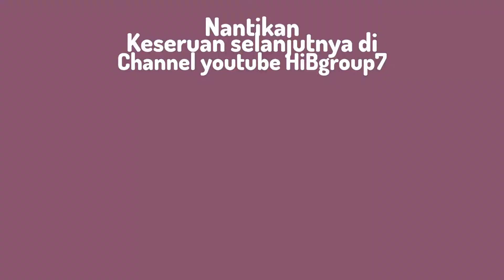SUNGAI MAHAKAM DAN POTENSI YANG BELUM DIGARAP SEKTOR BUDIDAYA IKAN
Kali ini kita akan berjalan ke Kaltim dari martapura menggunakan pick up HiBgroup7 ikuti keseruan lainnya AKKAY

Channel tentang budidaya ikan dan walet

dikelola oleh M Arifin
Cakupan Wilayah Kabupaten Banjar, Kota Banjarbaru, Banjarmasin, Hulusungai, Tanah bumbu, Kapuas, Pelaihari, Tanah laut, Amuntai

Service
- Penyediaan Pakan ikan Merk Cargill dan sebagainya
- Budidaya Ikan (Nila, Patin, Bawal, Lele, Gurami)
- Konsultan dan Praktisi Budidaya Walet Premium
- Menyediakan ikan segar harga pasar

Lokasi Depo Ikan Segar

1. Depo 1 Sungai Sipai

2. Depo 2 Guntung Manggis

3. Depo 3 Trikora

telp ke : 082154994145